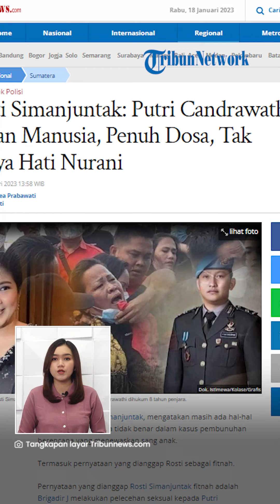Ibunda Brigadir J Nangis Histeris Dengar Tuntutan Putri Candrawathi: Dia Tidak Memiliki Hati Nurani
TRIBUN-VIDEO.COM - Putri Candrawathi dijatuhi tuntutan penjara selama delapan tahun atas kasus pembunuhan berencana terhadap Brigadir Nofriansyah Yosua Hutabarat alias Brigadir J.

Atas tuntutan itu, membuat ibunda Brigadir J menangis histeris karena kecewa.

Ia bahkan menyebut istri Ferdy Sambo itu sebagai orang yang tak menusiawi dan tidak memiliki hati nurani.